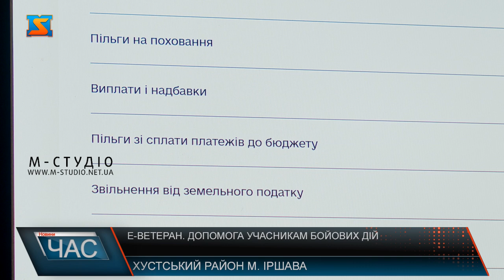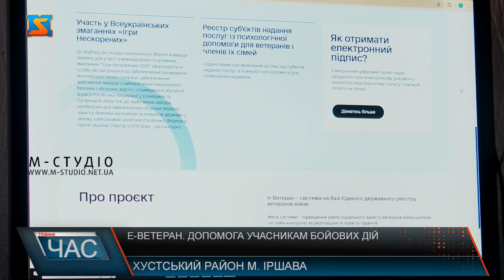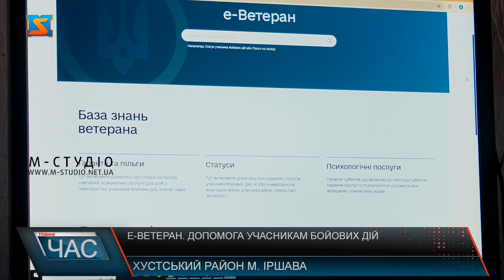еВетеран. Допомога учасникам бойових дій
Отримати адміністративні послуги, пільги на оплату комунальних послуг, а також право на земельну ділянку чи житло – для ветеранів, учасників бойових дій та члени їхніх сімей та родини загиблих воїнів мають можливість отримати необхідні послуги без черги у центрах надання адміністративних послуг краю. У ЦНАПах обладнані спеціальні місця для обслуговування ветеранів, а також доступні близько 19 послуг різної категорії. Серед ветеранів найпопулярнішими послугами, якими вони користуються у центрах є реєстрація місця проживання. Також є можливість подати документи для оформлення земельних ділянок та зареєструватися у чергу на  отримання житла. Звертаються чимало військових за оформленням житлових субсидій. У соціальному захисті намагаються якомога швидше обслуговувати захисників та допомагають у оформленні необхідних паперів. Для оформлення житлових субсидій ветеранам потрібно надати наступні документи. Захисники можуть і оздоровитися. У відділі є можливість оформити лікування у санаторних закладах, або в разі необхідності отримати компенсацію у грошовому еквіваленті. За час реалізації ініціативі у відділі ЦНАП та соціального захисту населення вдалося допомогти понад 160 ветеранам, учасникам бойових дій та членам їх родин.